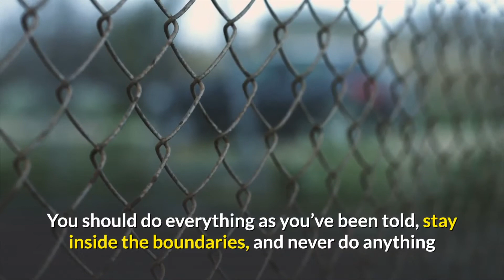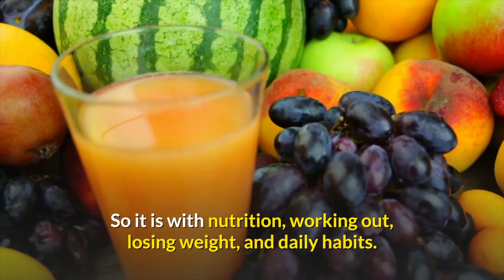Build a strong mindset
A self-image or mental depiction of who they are and what they desire is what people with a winning attitude perceive. Such individuals are capable of looking beyond the present and possess the ability to reflect and look ahead.

Discover it on this Video.